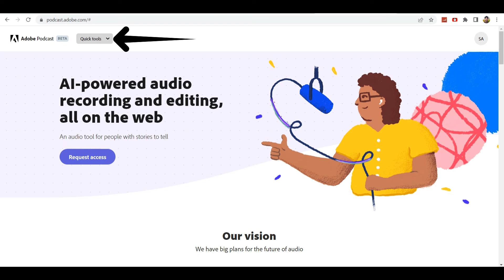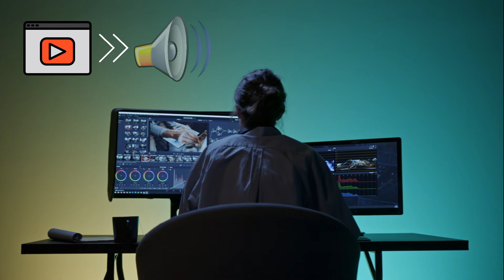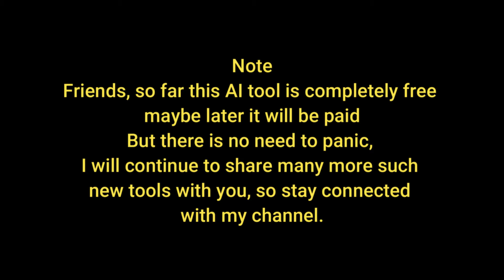Record Clear & Crisp Audio With AI Tool 🔥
"Unlock the power of pristine sound quality with our cutting-edge AI tool designed to elevate your recordings to new heights. Say goodbye to background noise and audio imperfections as our advanced technology effortlessly delivers crystal-clear, professional-grade audio. Whether you're a content creator, podcaster, or filmmaker, achieving impeccable sound has never been easier. Experience the difference with our AI tool and let your creativity shine with record-clear and crisp audio every time."

Topics i cover in this video 👇
Record Professional Voiceover,
Record Professional Voiceover For Youtube Videos,
Ai Voiceover,
Mobile Voice Editing,
Text to Speech,
Ai Voiceover Editing,